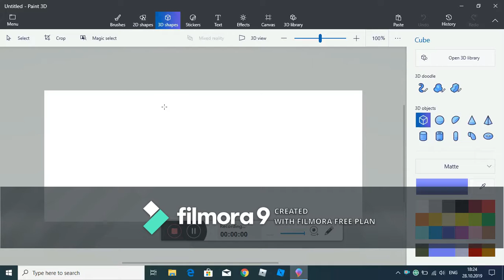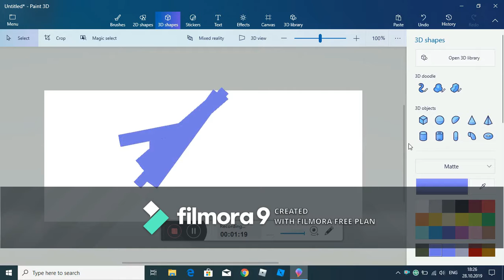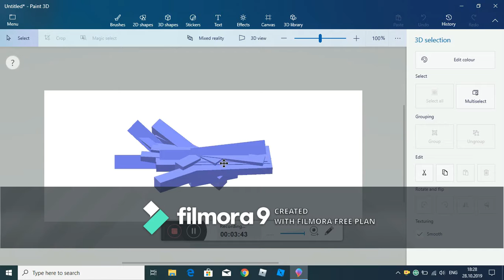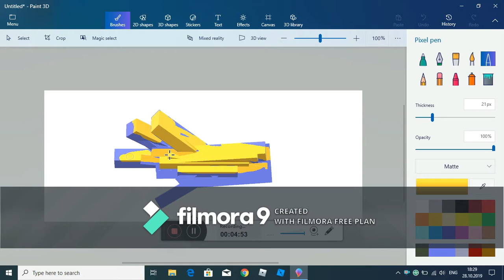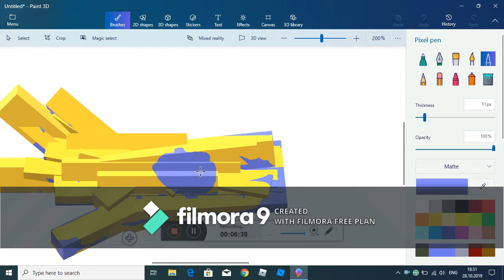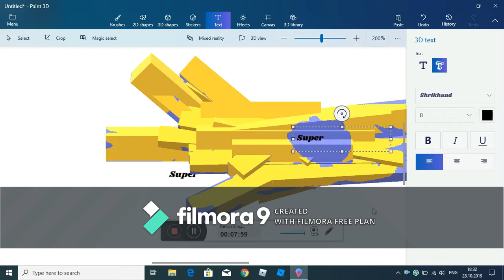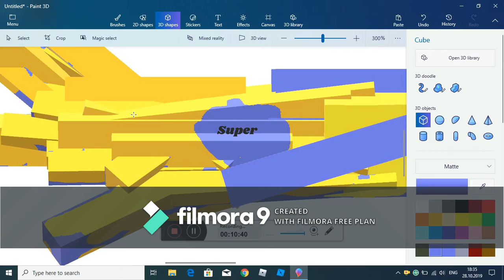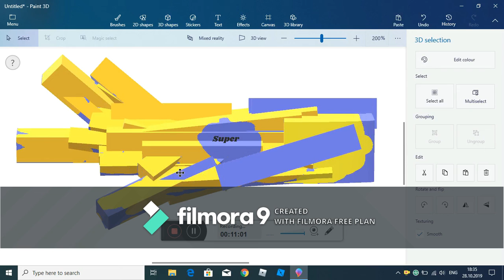Creating the Custom Popular Superpower Glove